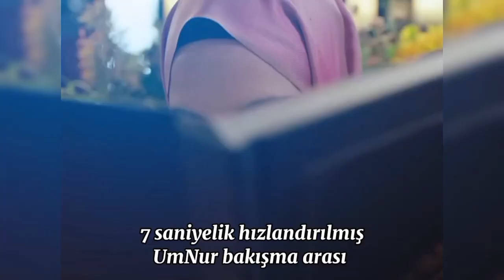kızılcık şerbeti humor komik kesitler-2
2 bölüm kızılcık şerbeti,
2 bölüm kızılcık şerbeti,
3 bölüm kızılcık şerbeti,